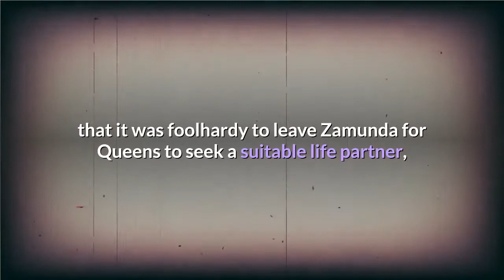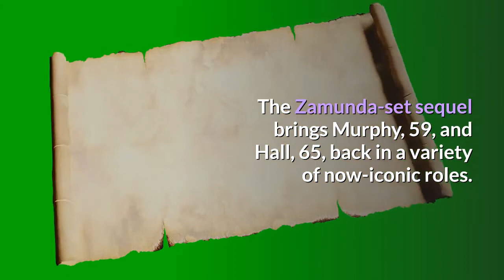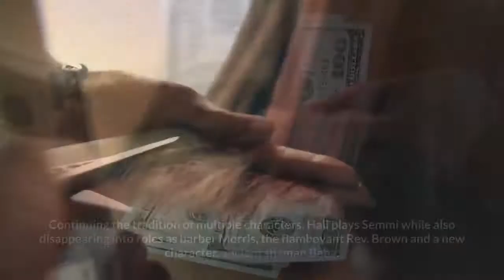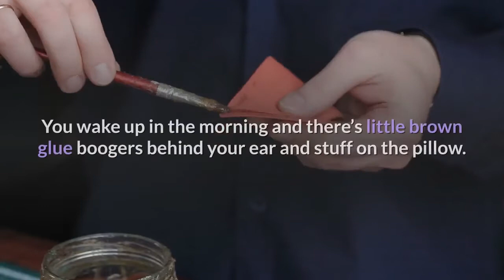Arsenio Hall treads on beloved comedy ground in 'Coming 2 America' with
Arsenio Hall gets how fans revere 1988's "Coming to America."The gregarious host of the '90s staple "The Arsenio Hall Show" jumps into one explanatory story in which he and Eddie Murphy – Zamunda's Prince Akeem and his loyal servant, Semmi – made a royal visit to their local Coffee Bean & Tea Leaf just after announcing their "Coming 2 America" sequel (streaming Friday on Amazon Prime)."As we're leaving, this guy says, 'I heard you’re doing a sequel. Don’t (expletive) it up,' " Hall says over Zoom, showing the impossibly youthful smile that beamed into America's homes. "What is that about? It’s like, let us do the movie. It didn’t bother Eddie, but it kind of scared me. People are so invested. Like the movie is important to them."Just as Akeem and Semmi were told in the original film that it was foolhardy to leave Zamunda for Queens to seek a suitable life partner, the duo had been advised against revisiting the movie three decades later. The Zamunda-set sequel brings Murphy, 59, and Hall, 65, back in a variety of now-iconic roles. It was not an easy choice. Murphy was fine letting leaving the movie untouched. But longtime friend Murphy (Hall is godfather to the comedian's oldest daughter, Bria) started thinking about a second movie four years ago, throwing ideas out. Some were keepers (Akeem has an unknown son in Queens!), some needed work (casting Tracy Morgan, 52, as the son)."I’m like: 'Tracy is a genius. But Eddie, you and Tracy look the same age. He can’t be your kid in Queens,' " Hall says with a laugh. "So he thought about it and decided to make him the uncle."During a screening of his 2019 comedy "Dolomite Is My Name," Murphy told director Craig Brewer and Hall that the "Coming 2 America" gig was officially on, marking a welcome screen comeback for Hall."There’s a chemistry between Eddie and Arsenio that is unparalleled," Brewer says. "And I didn’t know I missed Arsenio, until I started seeing Arsenio again on my screen."And what a return. Continuing the tradition of multiple characters, Hall plays Semmi while also disappearing into roles as barber Morris, the flamboyant Rev. Brown and a new character, ancient shaman Baba. Murphy had eyed the Baba part but dropped out when he found the role required six hours in the makeup chair and painful contact lenses. On the Atlanta set, Murphy playfully taunted Hall, saying he was going home to "chill out" at 10 p.m. before Hall's night shoot had even begun."Eddie says, 'Are you crying?' " Hall recalls. "I said, 'No that’s the contacts and my allergies.' He’s like 'No, you're crying because you’ve been sitting here for six hours. Call me tomorrow.' And he leaves."But bringing the scene-stealing, impish character to life was worth it, despite the layers of nasty prosthetics."I love seeing it now," Hall says. "But doing it was (challenging). And that stuff never comes off. You wake up in the morning and there’s little brown glue boogers behind your ear and stuff on the pillow.